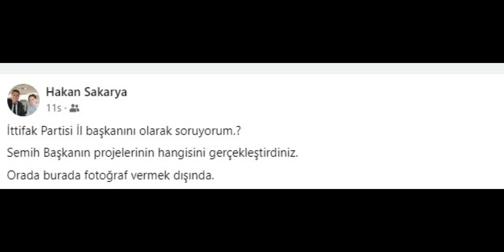İTTİFAK ÇATIRDIYOR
İYİ Parti Bilecik İl Başkanı Hakan Sakarya'nın paylaşımı sonrası, 2019 yerel seçimlerinde Bilecik merkezde ittifak yapan CHP ile İYİ Parti arasında gerginlik yaşandı.

2019 yerel seçimlerinde CHP ile İYİ Parti Millet İttifakı altında birleşerek, CHP'den Semih Şahin'i desteklemişti. Seçimde Semih Şahin belediye başkanlığını kazanmış, ardından bir rüşvet soruşturması nedeniyle geçici olarak görevden alınmıştı. Bu sürede belediye meclisinde yapılan seçimlerden CHP'li Muharrem Tüfekçioğlu başkan vekili olarak seçilmiş, ardından aldığı bir ceza sonrası vekilliği düşürülmüştü. Yine seçime giden belediye meclisi bu sefer CHP'li Melek Mızrak Subaşı'yı seçmişti. Aradan geçen süre zarfında Subaşı'nın yaptığı çalışmalar ittifak ortağı İYİ Parti tarafından eleştirildi

Semih başkanın projelerinin hangisini gerçekleştirdiniz. Orada burada fotoğraf vermek dışında" paylaşımı yaptı. Bu paylaşım şok etkisi oluştururken, Bilecik Belediye Başkan V. Melek Mızrak Subaşı'nın ne cevap vereceği merak konusu haline geldi.